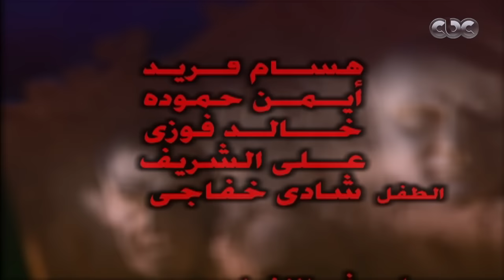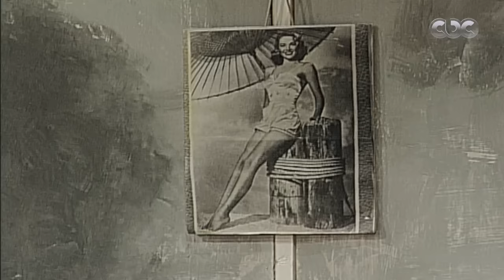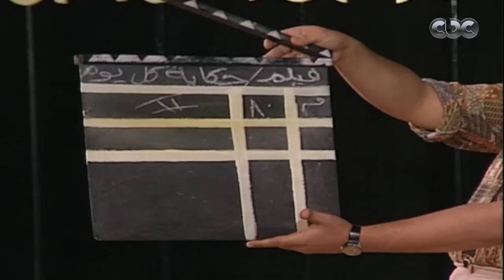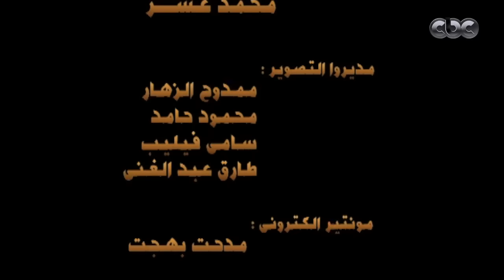مسرحية لعبة الست - Masrahiyat Leabet El Set | كاملة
مسرحية لعبة الست - Masrahiyat Leabet El Set

قصة مأخوذة عن فيلم (لعبة الست) من بطولة وتأليف الفنان نجيب الريحاني، حول قصة الرجل الفقير (حسن) والذي يتعرف على الفتاة الجميلة (لعبة) من خلال مجيئها إلى بيته متخيلة أنه بيت عمتها، وتفاجأ بوجوده في المنزل حيث قام بتأجيره، فتنشأ بينهما قصة حب ويتزوجان، ولكن يحالفها الحظ ويكتشفها أحد منتجي الأفلام وتصبح نجمة مشهورة، وبذلك يتغير كل شيء.
الابطال
محمد صبحى
سيمون
الاخراج \ محمد صبحى
المؤلف \ نجيب الريحانى